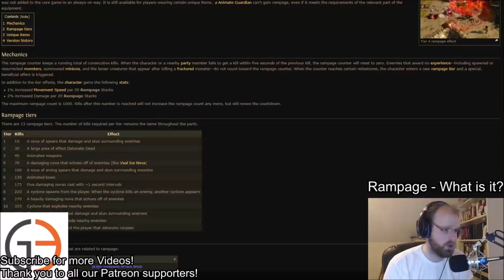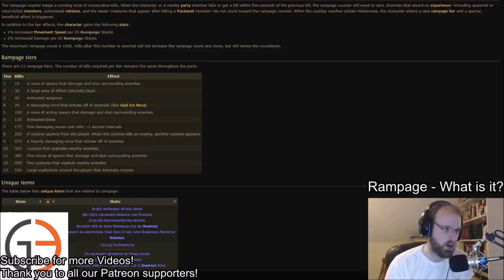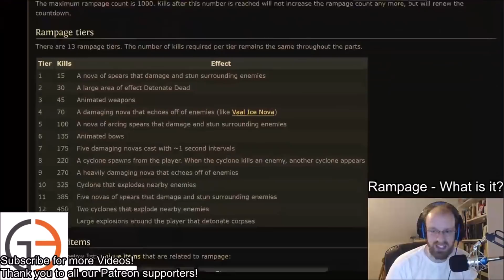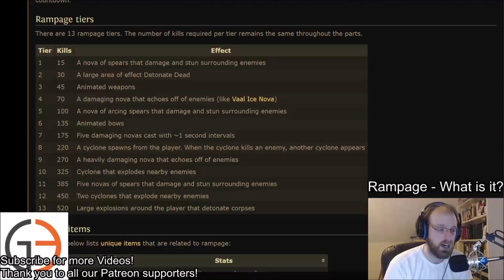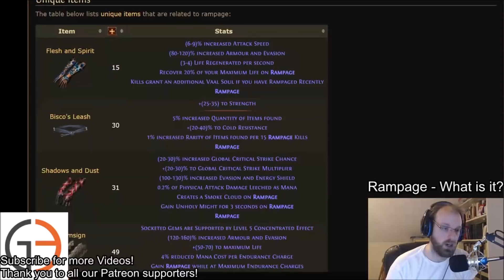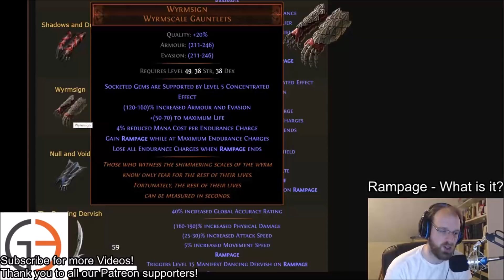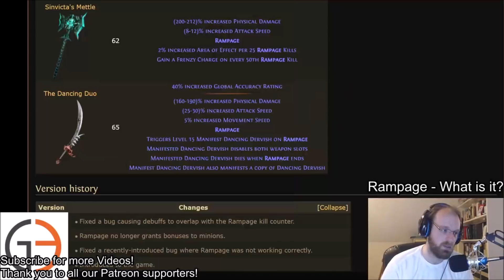Getting Started: Rampage - what is it? What does it do?